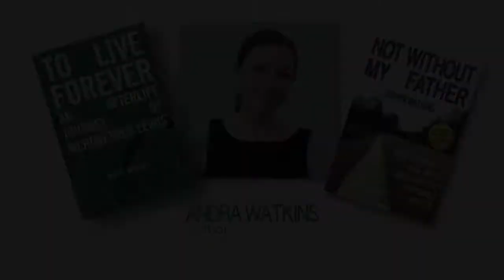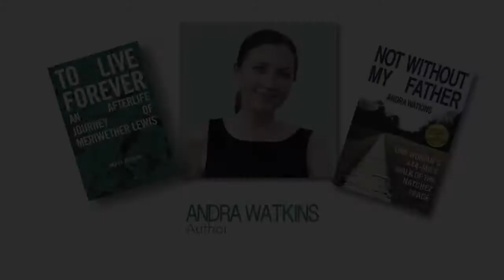Why Everyone Should Read Not Without My Father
Andra wrote Not Without My Father: One Woman's 444-Mile Walk of the Natchez Trace to inspire everyone to Make a Memory, to embrace the messy glory of the relationships in their own lives. Read this book. Be inspired to Make a Memory.

Get your copy of Not Without My Father. It is available NOW. Amazon/Nook/iTunes/Kobo.